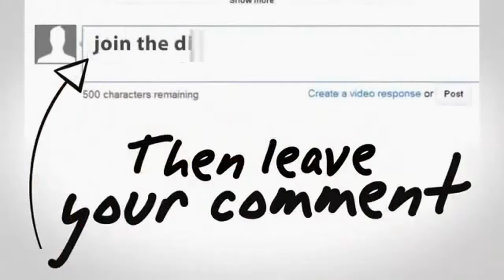Yang haram dilegalkan, Indonesia mau dibawa kemana, Alkohol Halal di Jakarta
Rencana alkohol akan dijual legal atas Instruksi Gubernur Ahok